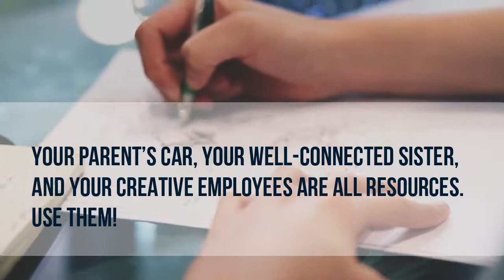6 Ways To Build Your Brand On A Budget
As a start-up or small business, it is particularly tricky to build a brand that resonates, especially when there are limited funds.

Here are 6 ways you can build your brand on a budget:

"Who Tells the Best Story Always Wins"

We’re a public relation; marketing and political action outfit that works for governments, political parties and corporations throughout the Caribbean in developing and executing awareness programmes, campaign strategies, brand stories and related activities.

Let's Chat!